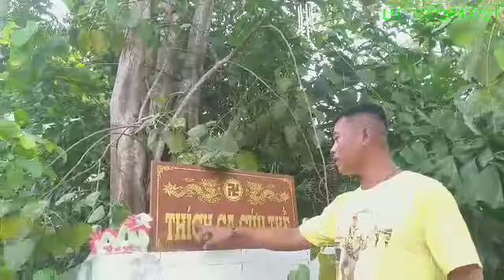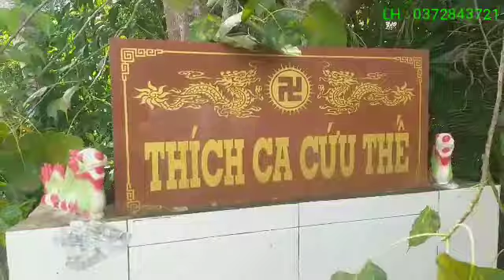những phần quà ý nghĩa trong mùa dịch covid-19 của chị Xuân hiền